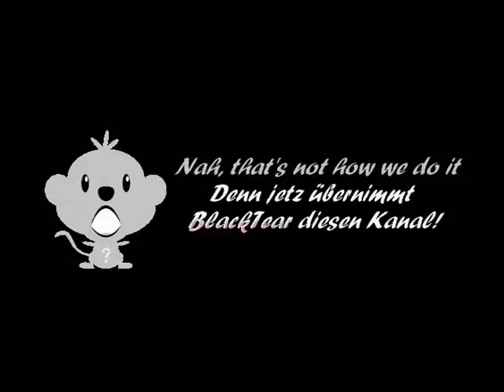SMW 2: Yoshi's Island Walkthrough (feat. Blacktear) Teil 2 mit Kommentar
Der furzende Obelix. xD